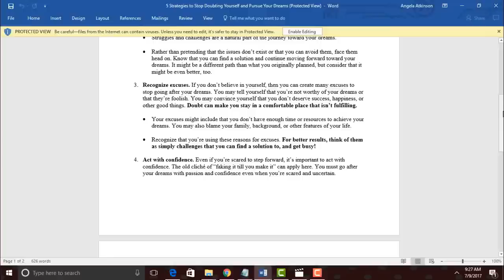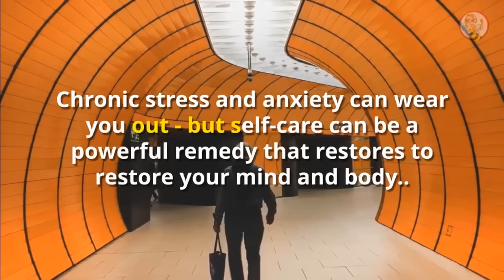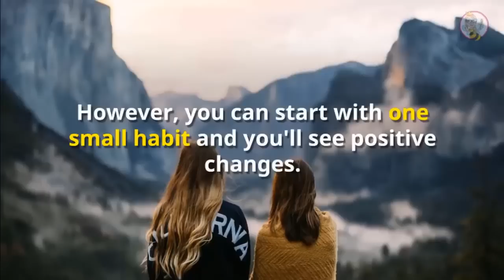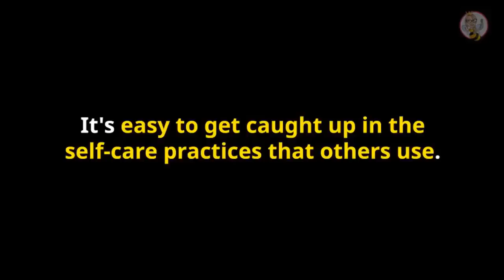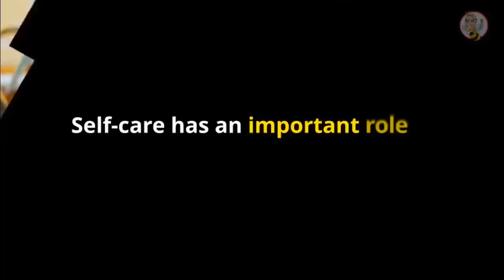Follow Your Dreams and Love Yourself! Be Happy: Self Love Sunday Motivational Video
Follow Your Dreams and Love Yourself Happy: Self Love Sunday